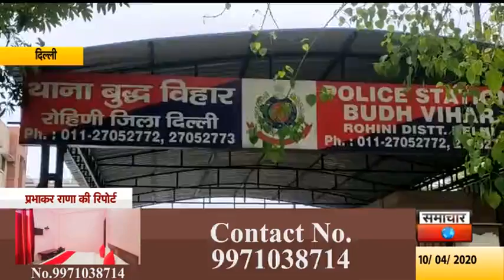दिल्लीः सड़क पर पड़े मिले 2 हजार के कई नोट, कोरोना के डर उठाने की नही हुई हिम्मत by samachar today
कोरोना वायरस हमारे देश मे भी लगातार बढ़ता जा रहा रहा है और लोग इससे इतने भयभीत हैं कि अब सड़क पर उन्हें अगर 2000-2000 के नोट भी पड़े मिल जाए तो उसे उठाने से पहले लोगो को कई बार सोचना पड़ रहा है। ताज़ा वाक्या दिल्ली के रोहिणी डिस्ट्रिक्ट स्थित बुध विहार थाना इलाके में देखने को मिला जहां बीते दिन स्थानीय लोगो ने सड़क पर 2000 के कई नॉट पड़े देखे, ये खबर जंगल मे आग की तरह फैल गई। और देखने वालों का तांता लग गया लेकिन कोरोना के संक्रमण के डर से किसी ने भी नोट उठाने की हिम्मत नही की। वहीं इसी बीच किसी ने इस घटना की जानकारी पुलिस को दी गई, जिसके बाद मोके पर पहुँची पुलिस मामले की जांच कर ही रही थी कि इतने में वहा एक व्यक्ति आया जिसने दावा किया कि ये पैसे उसके हैं उनसे अभी थोड़ी देर पहले ही ATM से निकाले थे और कार में बैठते समय उसके पैसे गिर गए। घर जाकर जब उसने देखा तो पता चला कि निकाले हुए पैसे में से कुछ नोट कहीं गिर गए हैं और वो दोबारा उन्हें ढूंढने के लिए वापस आया है। जिसके बाद पुलिस ने जांच कर उसे पैसे दे दिए।